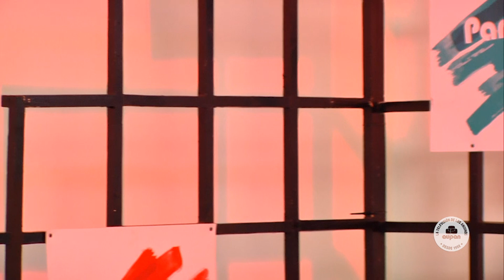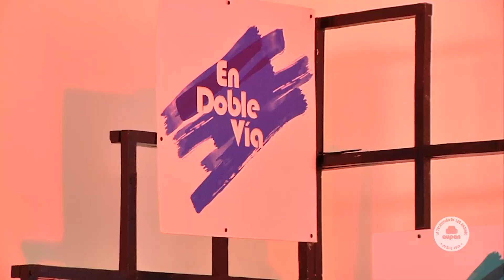EN DOBLE VÍA - JIMMY CAN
En este episodio nos acompañó uno de los tatuadores más reconocidos en el municipio de Andes y la subregión; hablamos de su carrera, sus pasiones y nos retamos a hacer los primeros tatuajes con su guía.